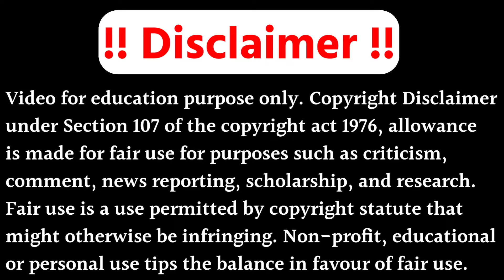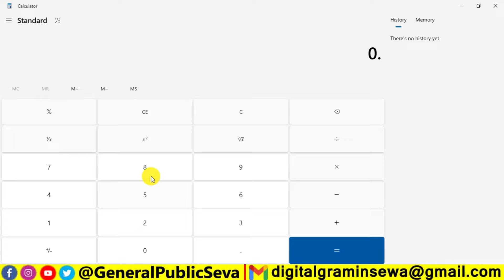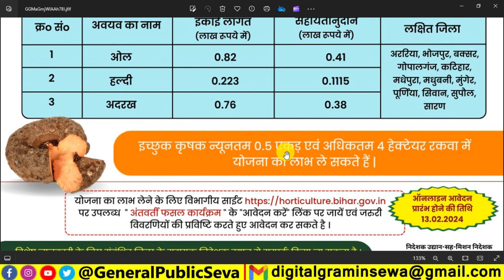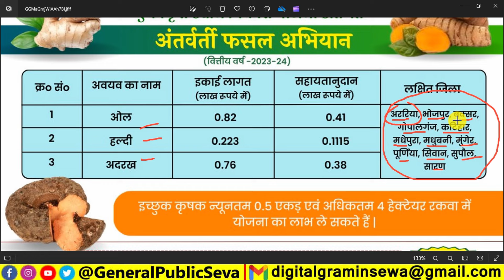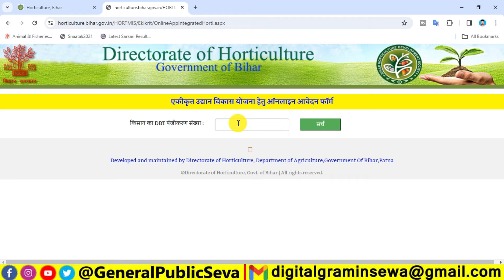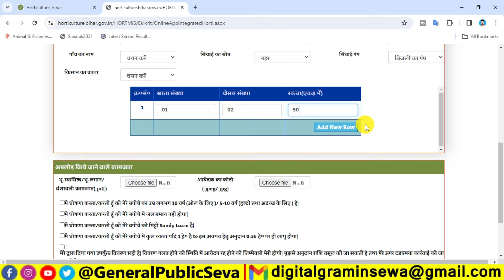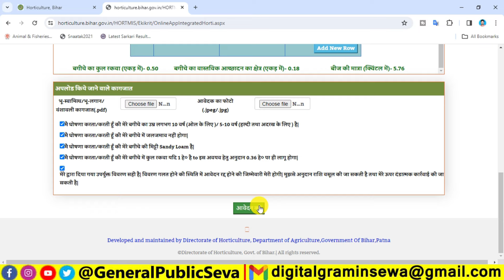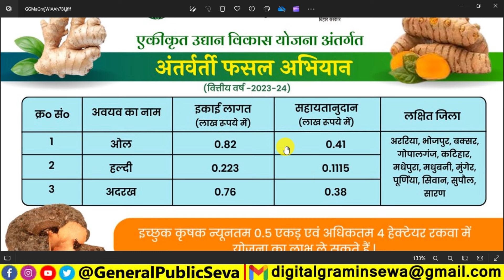बिहार सरकार की नई योजना ऑनलाइन शुरू 2024 | Antavartee Phasal Abhiyan Yojana Online 2024 | Bihar News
1) What is the PM scheme for KISAN
2) What are the benefits of PM-KISAN
3) What is the Bihar scheme related to agriculture
4) What is the name of 2000 scheme
5) bihar minority loan scheme 2023 last date
6) Bihar government loan scheme for kisan benefits pdf
7) Bihar government loan scheme for kisan benefits online apply
8) Bihar government loan scheme for kisan benefits list
9) बिहार सरकार का कौन नया योजना आया है 2023 में
10) बिहार सरकार का नया लोन योजना 2023